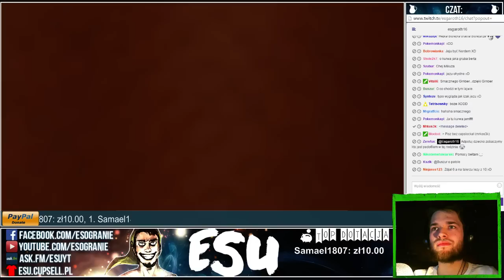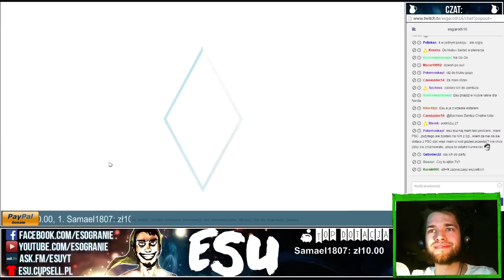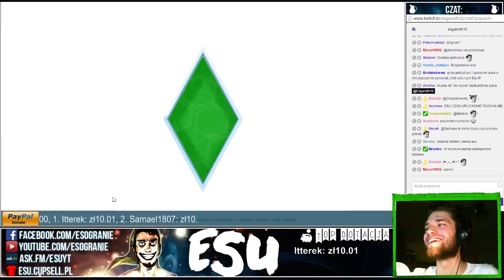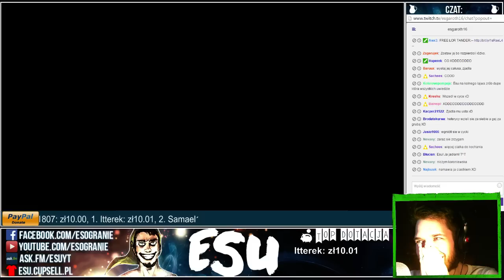BIG BROTHER STYLE!! - The Sims 4 - ArchiLive Esa!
Dodatkowe tagi:

Gameplay The Sims 4
Zagrajmy w The Sims 4
The Sims 4 Zagrajmy w
Gra The Sims 4
The Sims 4 DLC Gra
The Sims 4 Game